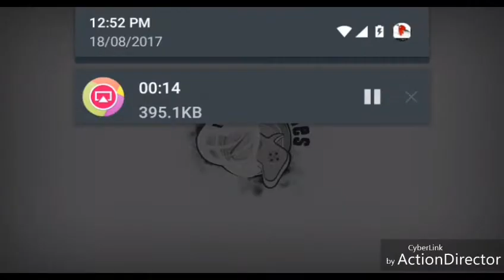SANGRÉ Y HUESO ROTOS PARTE 2